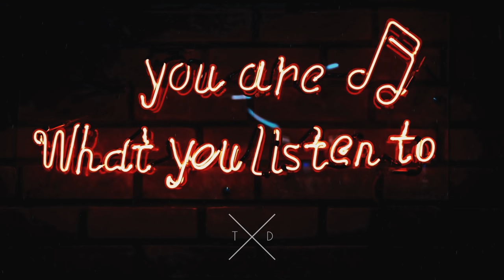Tebra — Svest (Original Mix)